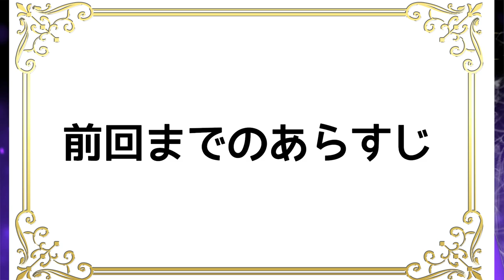【Gameplay】RESIDENT EVIL 8 VILLAGE＃2【JP/EN】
I play RESIDENT EVIL 8 VILLAGE💀🔥

😈Hashtags😈
General
Fan Art
Memes
Clip :Aymeclip
Live:AymeLive
Stream Assets
Thumbnails
Fanmark:🦋🥀